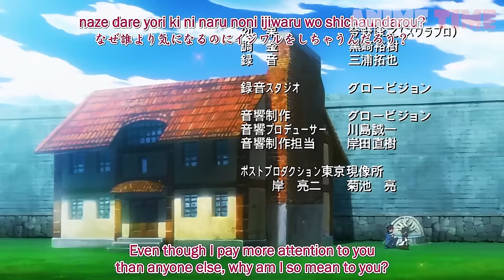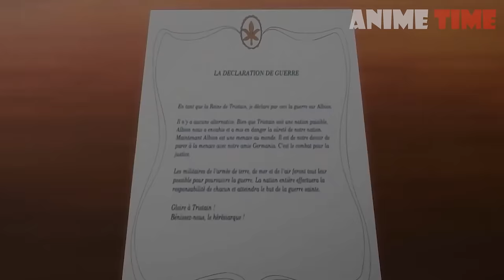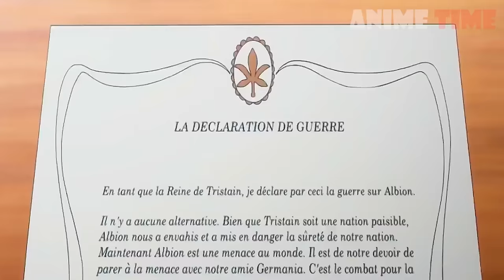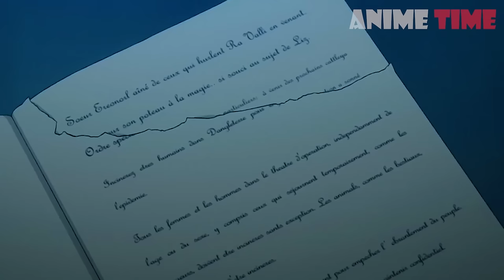😉Rizz God reincarnated To Another World Got A Hot Maid | Anime Recap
🥰Anime Name- The Familiar of Zero F

🥰Synopsis

Saito Hiraga and Louise Françoise Le Blanc de La Vallière go on the offensive after the events of Zero no Tsukaima: Princesses no Rondo. Together, they face off against King Joseph in the Holy City of Romalia with the help of two others who control the power of the "void." But in the midst of the many conflicts ahead of them, an ancient evil begins to stir in the shadows.

Will their close bonds blossom into something more or will they be shattered through the ever increasing difficulty of the tasks that they must undertake? Zero no Tsukaima F follows the story of Louise and Saito as they face their final challenges together.